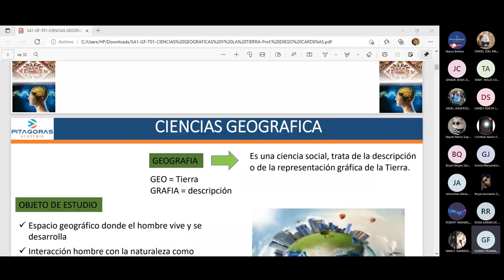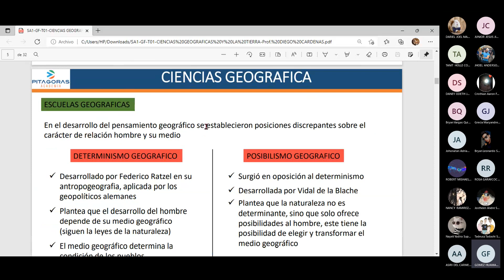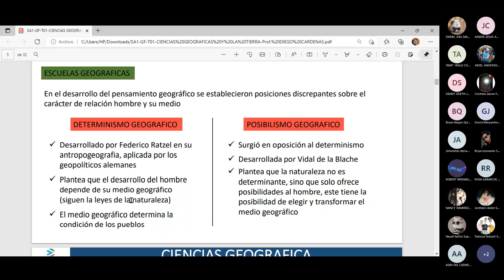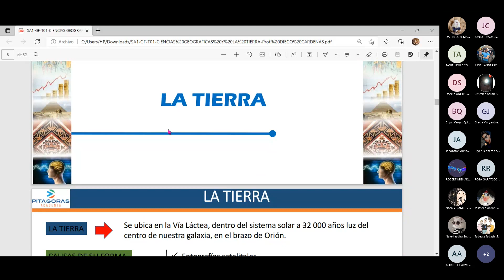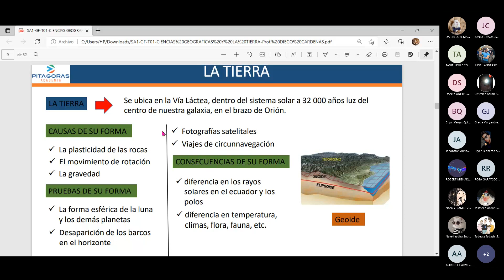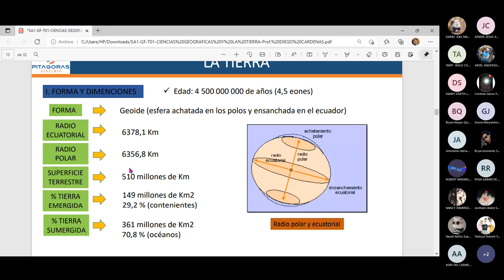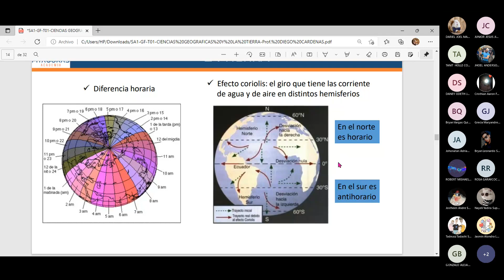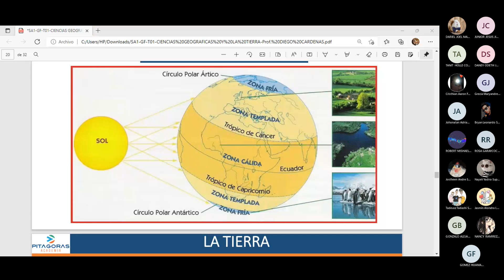Geografía: Ciencias geográficas